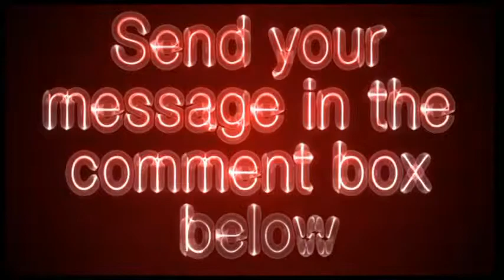doctorslounge.com - Doctors Lounge Video Review - Get Your Site Reviewed For Free!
Medical Jobs, discussion forum of the latest headlines. Education center with detailed tutorials and multimedia presentations.
From the site: Doctors Lounge is one of the most popular online medical resources for physicians, students and allied clinical professionals. It provides clinical information through multimedia tutorials and other study aids. Both patients and professionals can seek answers to medical questions via the public discussion boards, also known as the medical forums.